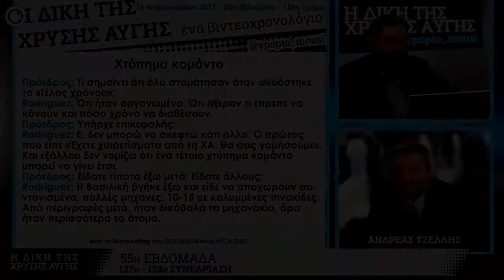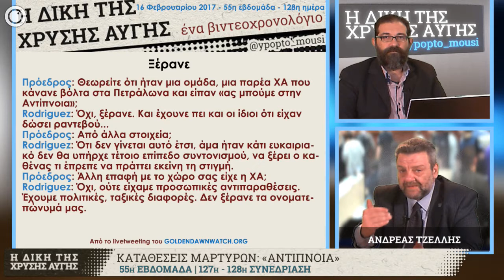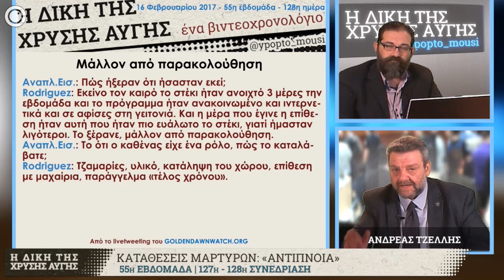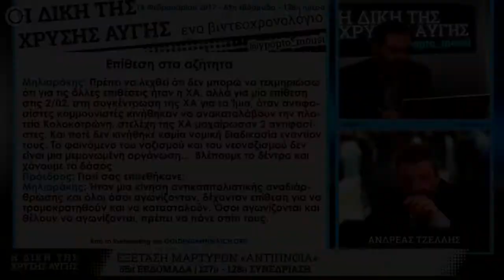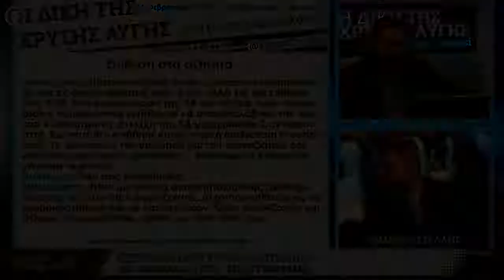GDtrial | «Όσοι αγωνίζονται πρέπει να πάνε σπίτια τους»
Υπενθυμίζεται ότι η υπόθεση της επίθεσης στο αναρχικό στέκι «Αντίπνοια» έχει τελεσιδικήσει αμετάκλητα, με την καταδίκη 2 μελών της Χρυσής Αυγής αλλά και ρητή αναφορά της καταδικαστικής απόφασης στο κόμμα, κάτι που θα επανέλθει στα αναγνωστέα. Οι καταδικασθέντες είναι οι Στράτος και Σιατούνης, με τον δεύτερο να είναι μέλος της Κεντρικής Επιτροπής της ΧΑ και υποψήφιος του κόμματος.